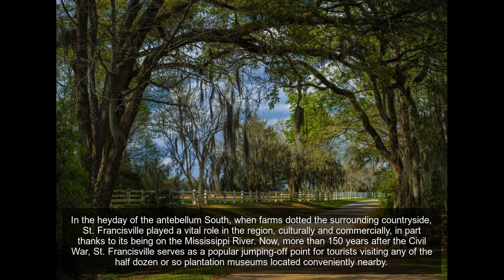The Best Tiny Towns in Every State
Mooresville is a tiny town packed with history—in fact the entire town is listed on the National Register of Historic Places. Visitors are transported to a 19th century village as they tour the historic landmarks, like the Brick Church, and Stagecoach Inn and Tavern, which all 59 of the residents work to preserve.
Talkeetna, Alaska is a tiny town with exceptional views, thanks to its location at the base of Mt. McKinley (Denali), the tallest mountain on North America.
Located in the Mule Mountains of Arizona, Bisbee began in the late 1800s as a mining community whose members’ livelihoods centered around the area’s copper and precious metals. Visitors today can relive the town’srich historythrough its world-famous Queen Mine Tour which takes participants underground in hard hats, headlamps, yellow slickers.
Whether you’re biking across the country or eager to escape in mountainous terrain, Eureka Springs is asmall-town destination deserving of your attention. Settled between lush forests in the Ozark mountains, this town—once the fourth largest in Arkansas and now recognized on the National Register of Historic Places—combines natural beauty with awe-inspiring Victorian architecture and the creative works of more than 400 neighborhood artists.
Perched on a bluff overlooking white-sand beaches, Carmel-by-the-Sea stands out not only for its stunning coastal beauty, but also for its laid-back, luxurious downtown, distinguished by old-fashioned alleyways and architectural flourishes straight out of a children's fairytale. Given that we're talking about California, it's perhaps no surprise that several notable celebrities rank among the town's residents.
Out in the San Juan Mountains stands Silverton, the last mining camp in the country. Established in 1874 on land once populated by the Southern Ute tribe, this small town was settled after the Civil War by numerous miners digging up deposits of gold and silver from along the Animas river as well as workers of the steam railroads.
Plenty of places in Connecticut offerglimpses of early America. But Mystic stands out as the only town in the state where, against a background of small-town New England charm, you can exhaust yourself exploring the rich maritime history of the Long Island Sound.
For as long as America has been a country, Lewes has been sitting beside the Delaware Bay, right at the point where the bay joins the Atlantic. That means "The First Town in The First State” appeals as much to beachgoers as it does to history buffs.
Before the highways and high-rise beach hotels, countless small coastal communities dotted the coast of The Panhandle. However, today, Apalachicola endures as one the precious few places where you can still get a taste of Old Florida—“taste” being the operative word.
The year was 1969, and Helen, Georgia, once a thriving lumber town, had fallen into decline. Jobs were scarce and the desolated main street did little to attract the attention of new investors and residents.
Out on the third largest island in Hawaii, Oahu, the small town of Haleiwawelcomes visitors and locals alike to find respitein its sandy pristine beaches and its laid-back vibes. The North Shore’s wide range of waves—from small and gentle in the summer to big and glassy in the winter—makes it an especially attractive spot to surf year-round.
As happens with many small towns, Ketchum’s population has ebbed and flowed with its changing identity. Though first established within a booming mining district in 1880, the mountain town’s inhabitants switched from miners to shepherds—and it became the largest sheep shipping station in the country—some 30 years after the price of silver declined.
Sitting at the foot of Giant City State Park and surrounded by the Shawnee Hills in Southern Illinois, scenic Makanda is apopular destinationfor artists and nature lovers. The old railroad town was originally a hub for shipping produce to Chicago, but many citizens moved away when advancements in transportation limited job prospects.
New Harmony is the result of not just one, but two attempts at creating a utopian society. Established by Johann Georg Rapp, the leader of separatists from the German Lutheran Church called the Harmonie Society, the town was originally called Harmony.
In southeastern Iowa, a little city called Fairfield is growing in size and stature. The town of less than 10,000 has long been perhaps the largest hub for transcendental meditation practitioners and many of the local buildings are constructed in accordance with the principles of Maharishi Vedic architecture.
In the heart of Kansas, Lindsborg stands as a reminder of the surge of Swedish immigrants who arrived in the state in the mid-1800s. Also called Little Sweden, this tiny city is home to Bethany College, a small Lutheran liberal arts college, as well as an art museum,quaint inns and bed-and-breakfasts, and several gift shops where dala horses of all sizes are on offer.
Identified as one of the top eleven